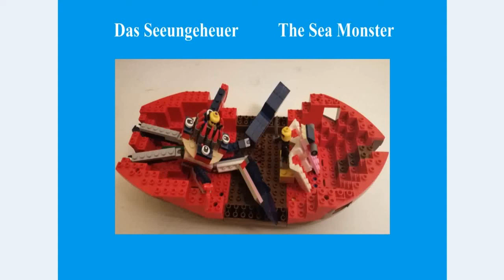Lego Creator Set 31088 Alternative Building Das Seeungeheuer The Sea Monster 3 Sets necessary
Hier sehen sie wie man mit drei Lego Sets 31088 ein Seeungehuer baut.

In this video you can see how to build a Sea Monster with three sets of set 31088.